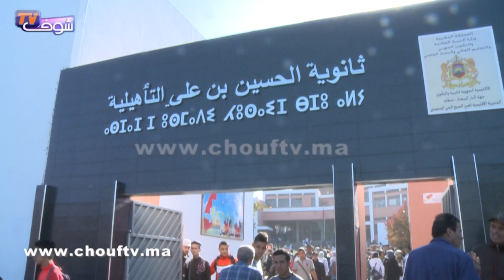فيديو في قلب الثانوية اللي شرمل فيها تلميذ الأستاذ ديالو فكازا